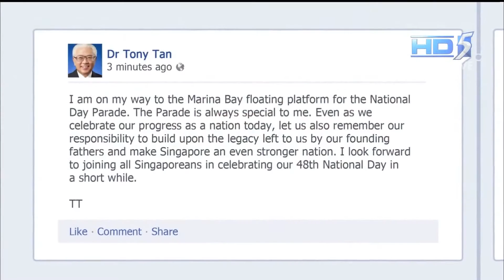[1080p HD] National Day Parade 2013 - Ah Boys To Men singing ABTM 1 Theme Song - Recruit's Anthem